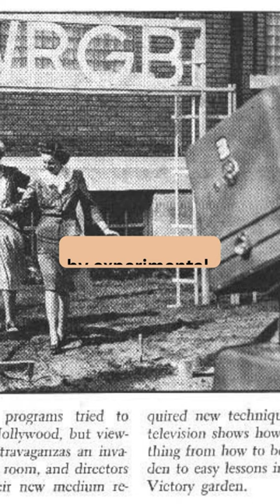World's First TV Broadcast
The first commercial television transmission took place on July 7, 1928, in New York City, USA, by experimental station W2XB.